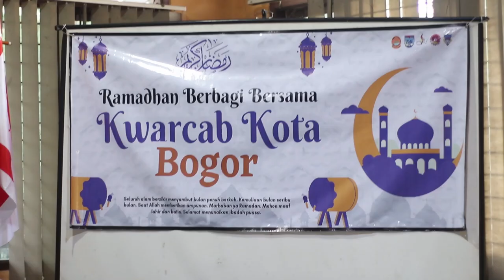[SekilasPramuka] Edisi Jumat 14 April 2023 - Kwarcab Kota Bogor Berbagi & Buka Puasa Bersama